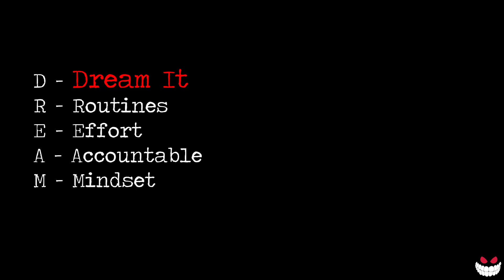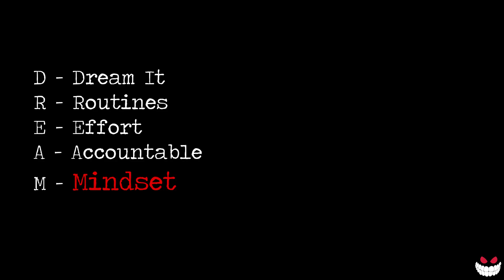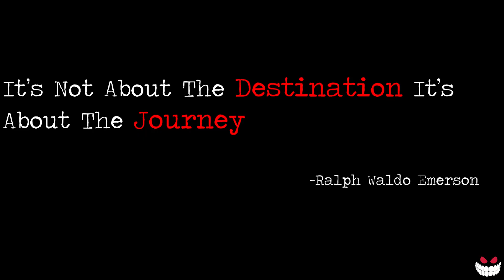The DREAM Method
In This Video You Will Learn The D.R.E.A.M. Method, How To Use It, How It Applies To Our Dreams. You Have To Dream It, Keep Up With Your Routines, Put In The Effort, Keep Accountable To Yourself And Others, And Have A Positive Mindset When You're Chasing Your Dreams. It's Not Easy, It Takes A Lot Of Hard Work And Dedication.

Much Love! Check Out Some Of Our Other Videos After This!
Dreams CAN Be Your Reality!